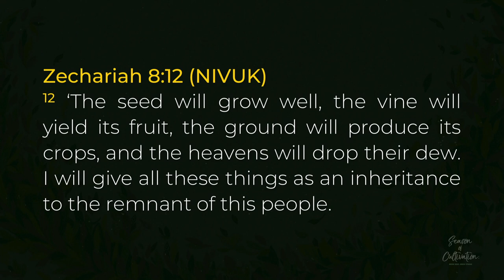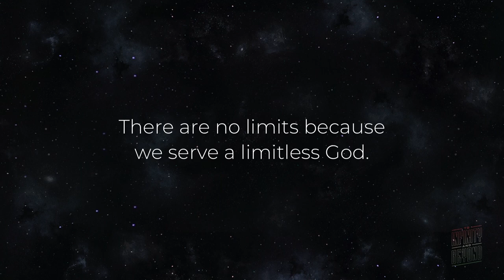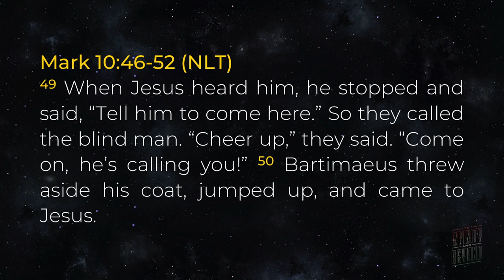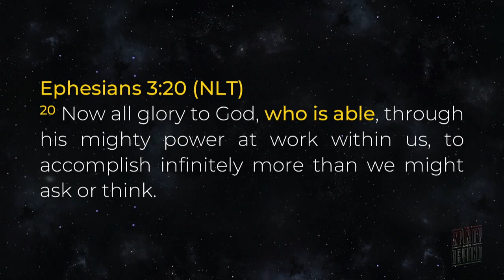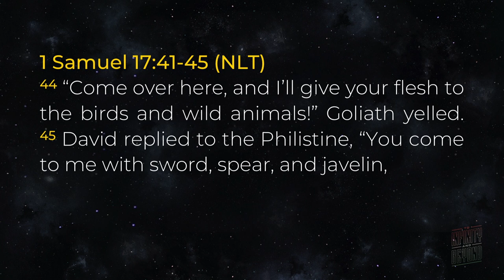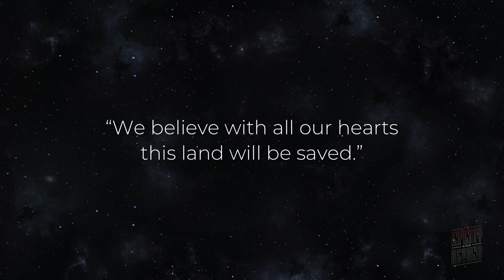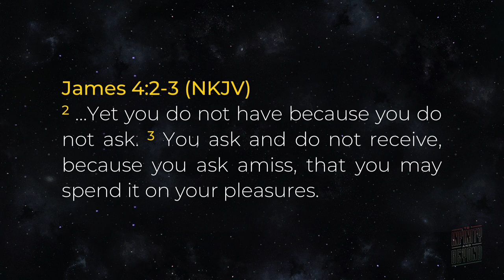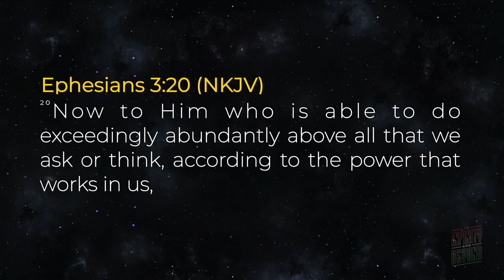English Service | To Infinity And Beyond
Senior Pastor Daniel Khong
4-5 January 2020